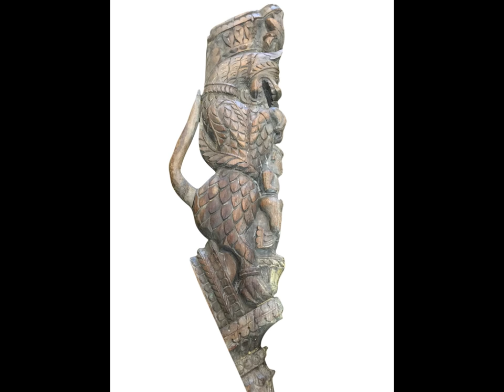Antique House and Garden Furniture Mogulinterior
Variety of Antique Furniture for home decor